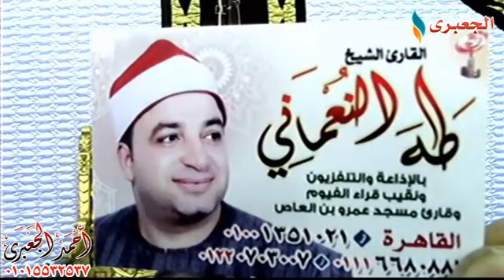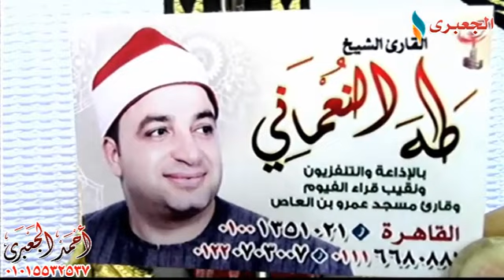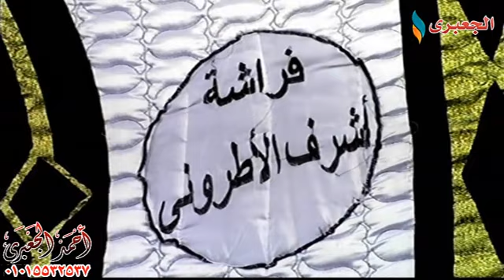الشيخ طه محمد النعمانى ختام طوخ - قليوبية 30-3-2018